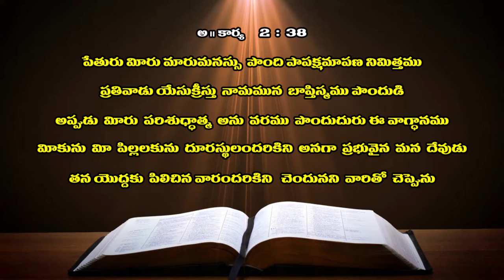28 12 2021 sis Bhavani kumari garu